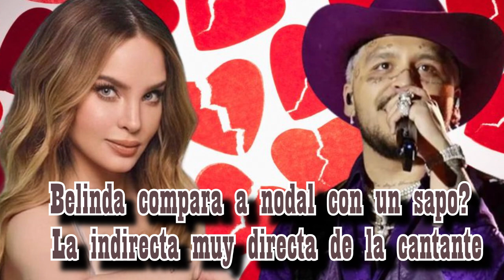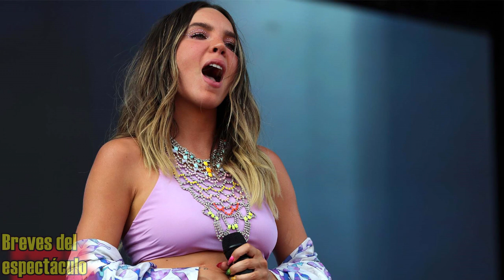BELINDA compara a NODAL con un sapo? La indirecta muy directa de la cantante